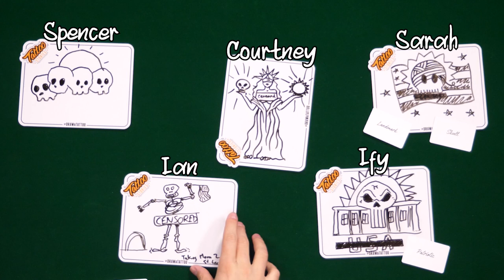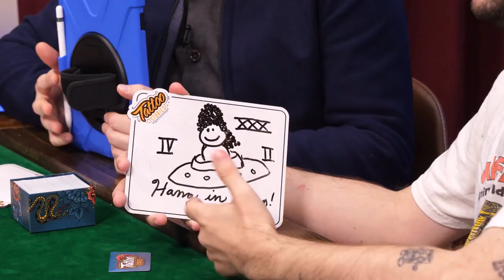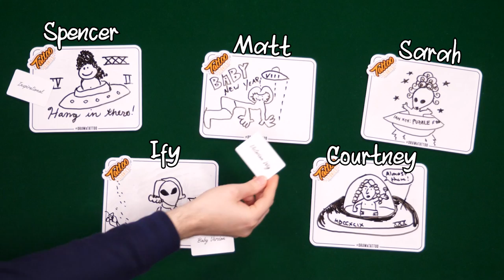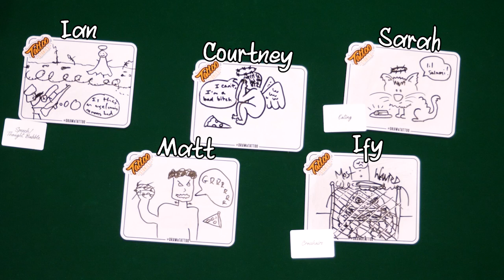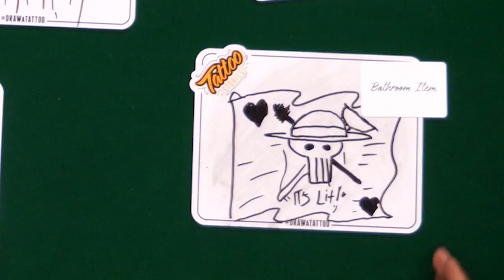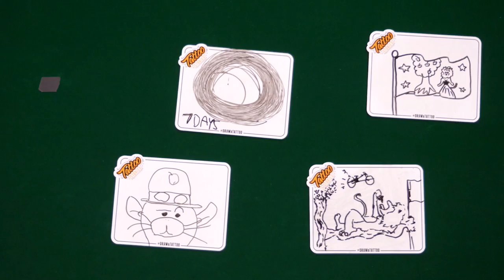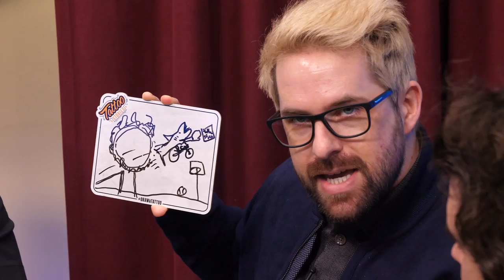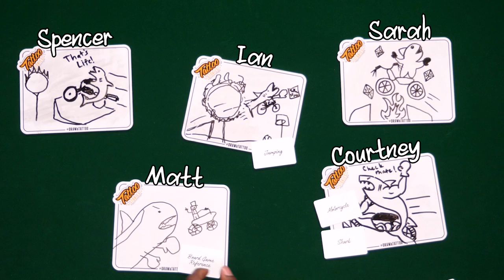Who Has The Worst Tattoo? (Board AF)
Not saying that we’re the world’s worst tattoo artists, but we’re not NOT the worst…

We're on Twitch now! Check us out every Monday, Wednesday, Friday

CREW
Producer: Layne Pavoggi
Tech Director: Mark Raub
Editor: Rebekah Estey
DP: Brennan Iketani
Sound: Greg Jones